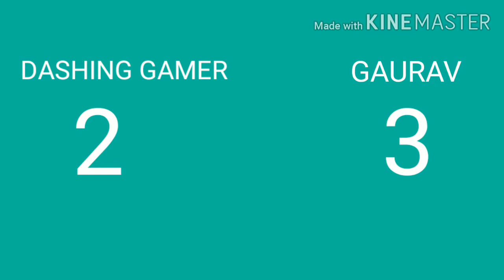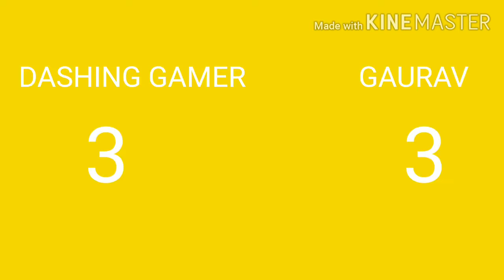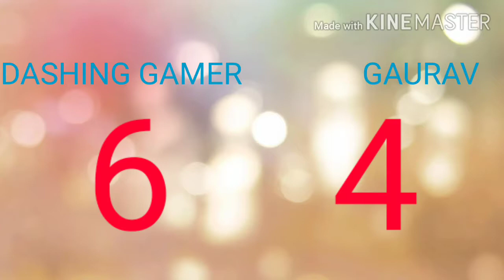Dashing gamer vs gaurav